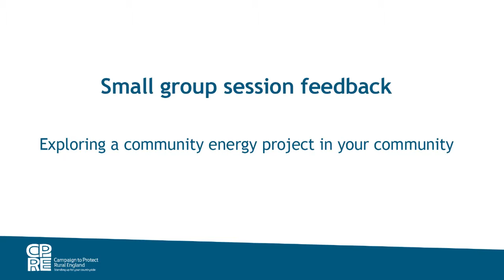Exploring a project in your community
Feedback from workshop attendees following the small group session on 'Exploring a community energy project in your community' at EmPower Communities - the CPRE community energy workshop.

CPRE links